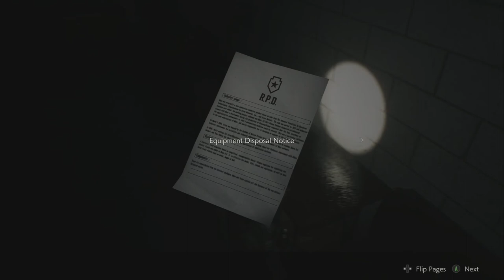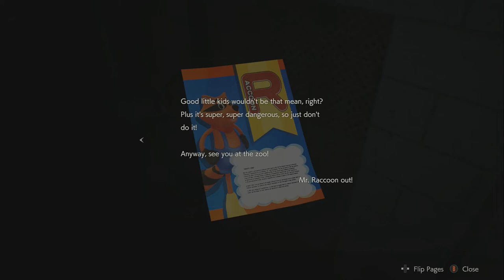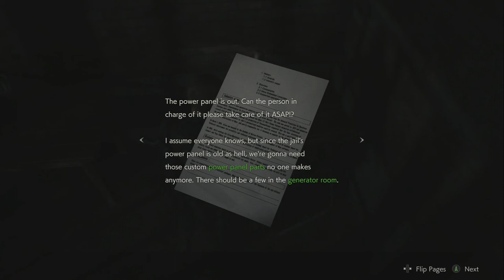Lets Play Resident Evil 2 Remake Leon Episode 5 - Henlo this is doggo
Meeting more characters and making new friends. They say jail is a dangerous place, i guess we'll soon find out as we explore both the Cell block and the morgue. Hmmm a morgue in a Zombie game, what could possibly go wrong?

Lets Play Resident Evil 2 Remake Leon Episode 5 - Henlo this is doggo up until the final episode includes a full Gameplay Walkthrough of Resident Evil 2 Remake as well as all boss fights and the True Ending.